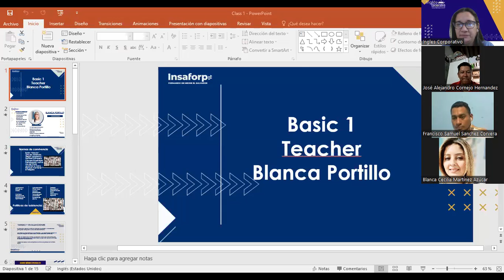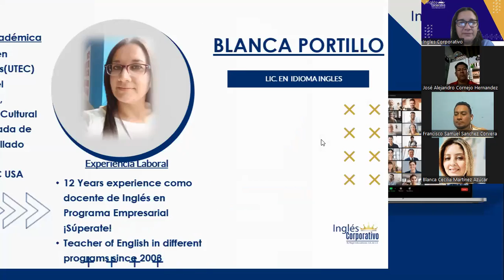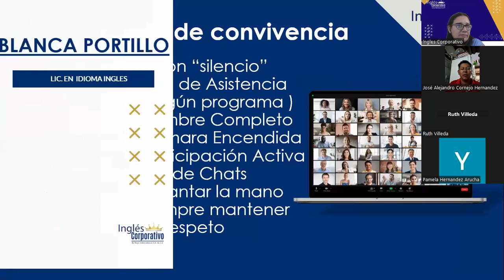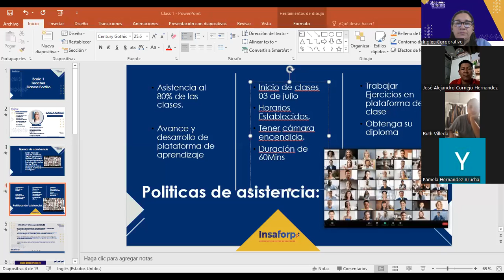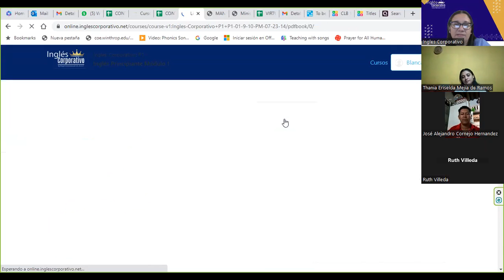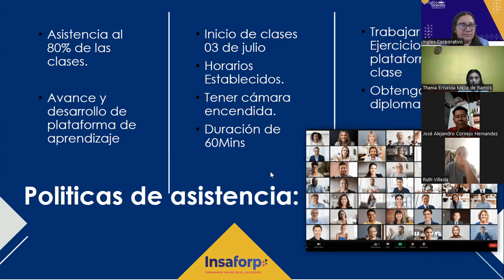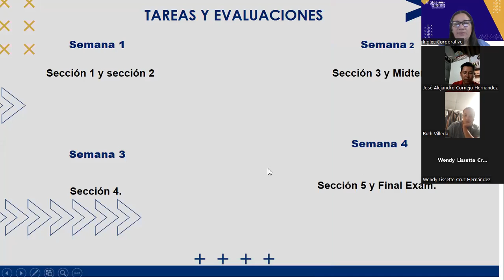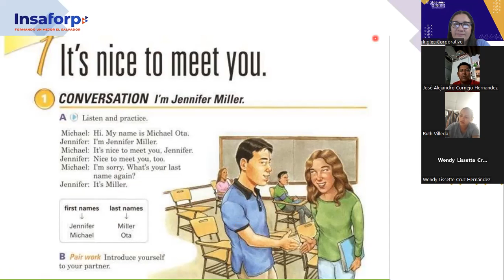SESIÓN 01-03-07-2023-FI-REGAL-49-Portillo-It's nice to meet you.